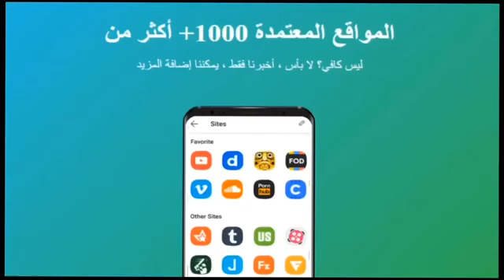جديد ياسين ربوح : الاجابة على جميع اسئلة المشتركين 😂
رابط قناة ياسين:
لمزيدمن الفيديوهات و لاطور معداتي و فيديوهات مرفقة بالصوت
ادعمني بزيارتك لهذا الرابط :